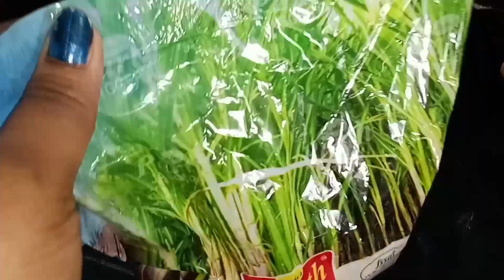Okasari Kobbari tho illa try cheyandi Malli malli kavali antaru chala healthy and tasty 😋😋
బెల్లంతో కొబ్బరి ముధాలు//Healthy tasty kobbari muddalu with simple ingredients
please do like share and subscribe my channel thank you so much for watching my videos and very thank full to my subscribers please support me and my channel thank you 😊😊
ValliCooking😊😊